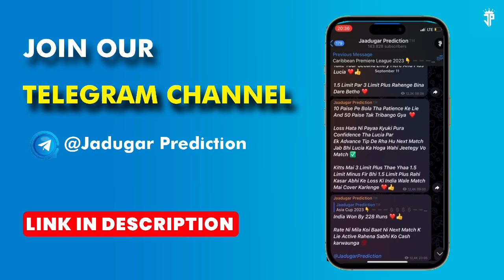9th match Prediction : psl 2024 match Prediction l Multan Sultans vs Peshawar Zalmi l psl 2024